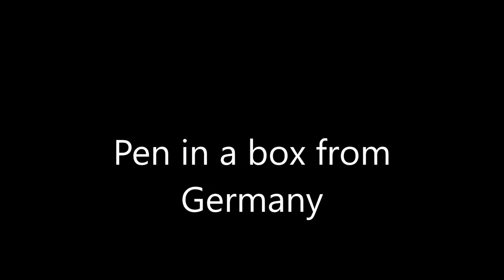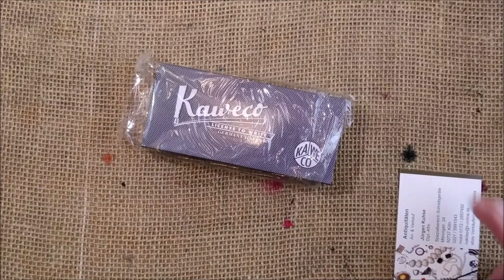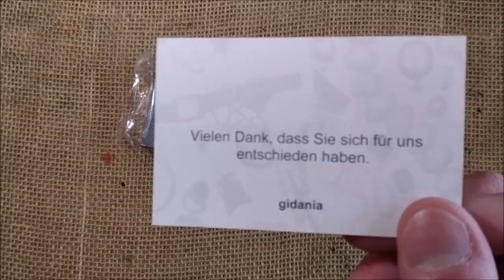Pen in a box from Germany - Kaweco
In this video I show you the unboxing of a Kaweco Art Sport Coral Red fountain pen.

This pen was bought from Gidania eBay store

Other pens shown in the video:
- Kaweco Metallic Sport Blue
- Kaweco Metallic Sport Silver
- Kaweco Art Sport Tiger Eye
- Kaweco Art Sport Green & Yellow